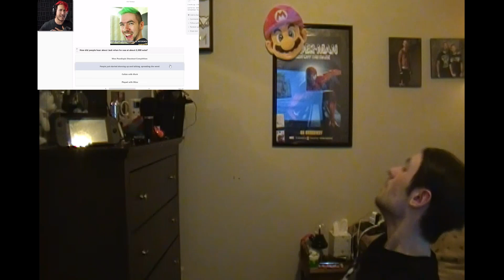You Don't Know JackSepticEye REACTION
Intro Made By Elliotth On Fiverr